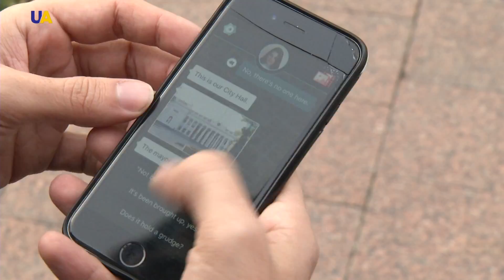Виртуальная экскурсия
Привить любовь к Одессе даже тем, кто ещё ни разу не бывал в Украине. Эту миссию успешно выполняют создатели игры «Look Right». Приложение виртуально переносит в жемчужину у моря – игроков с самых дальних континентов. С помощью мобильного телефона они изучают достопримечательности города и спасают гида, оказавшегося в беде. Любовь Задорожная продолжит тему.